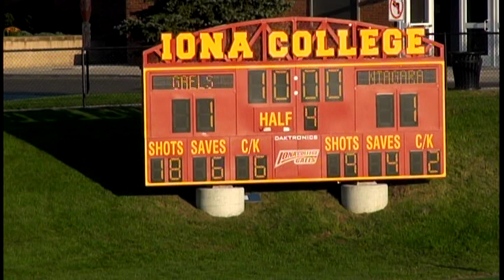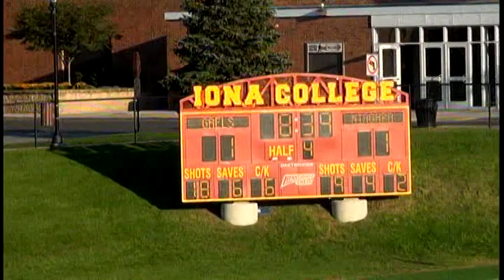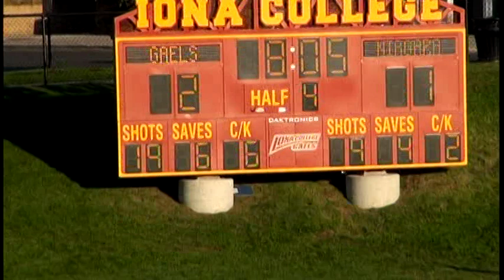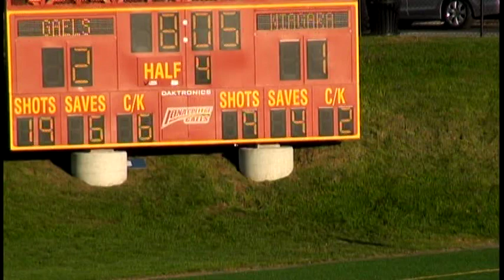Ansger Otto winning goal